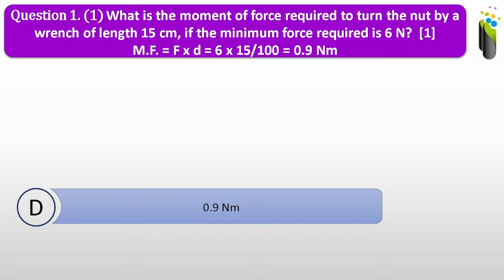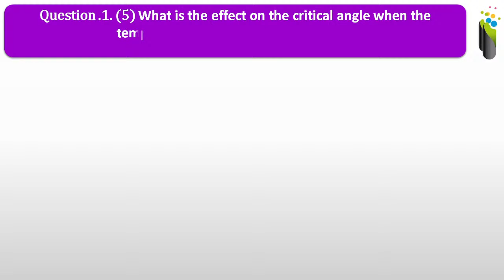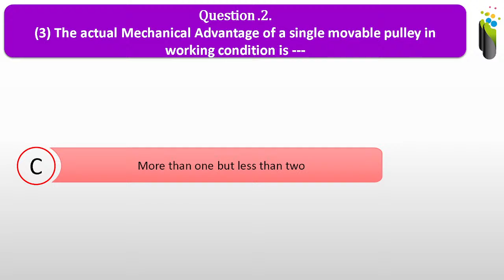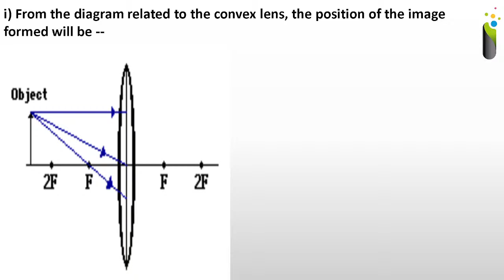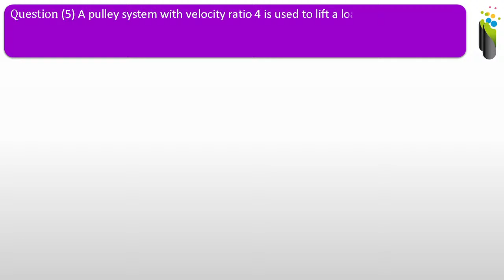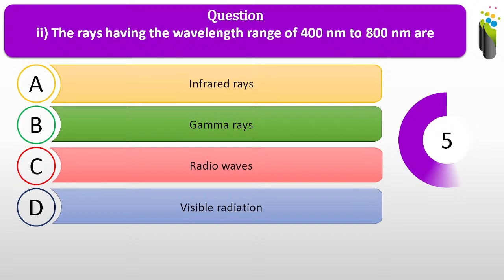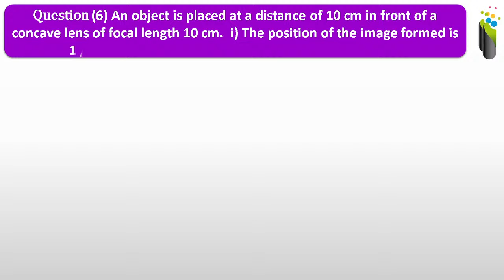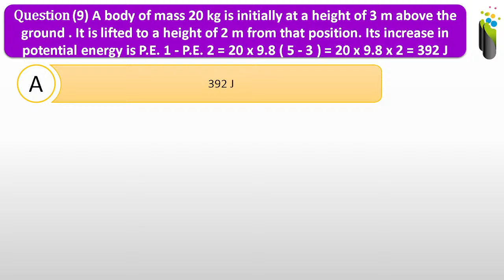Practice Paper 02 | Physics | ICSE 10th | Intelletics Institute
Hello students,
In this lecture we will be solving Physics MCQs for Term 1 according to the bifurcated syllabus for all the ICSE grade 10th students.

This session will be very helpful for the students who are going to appear for the class 10 MCQ Exam (ICSE Council).